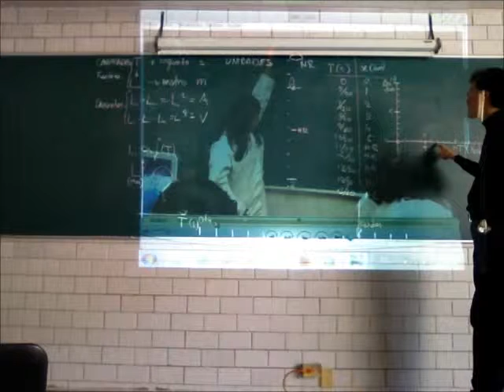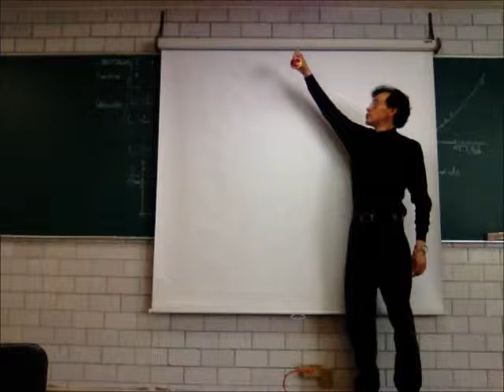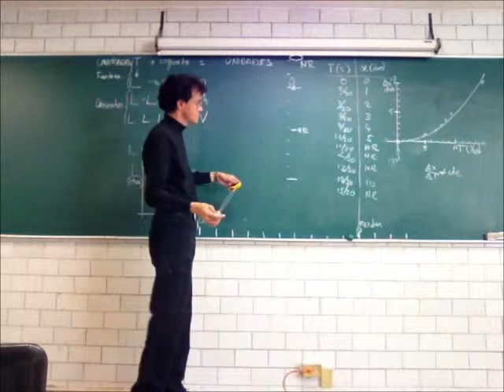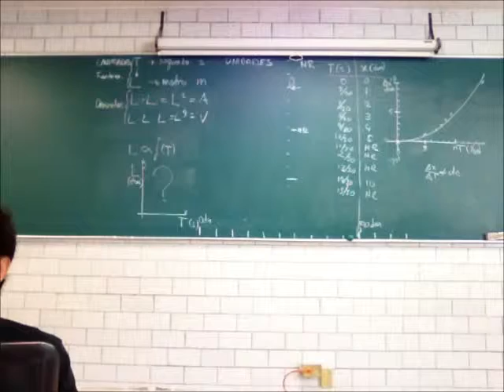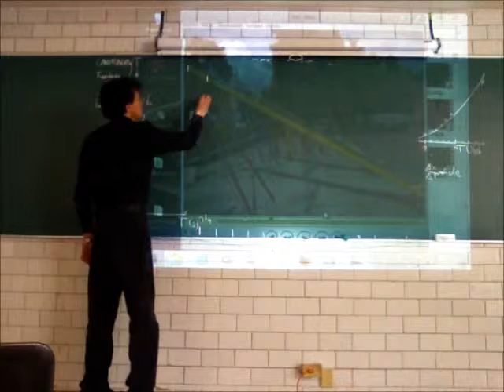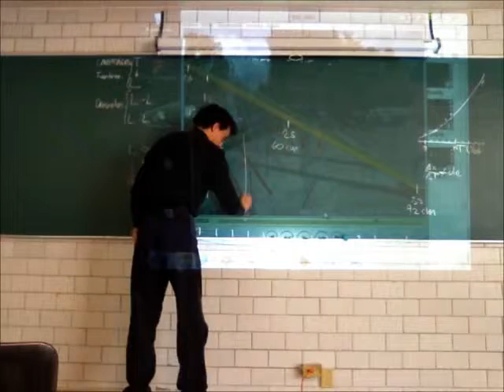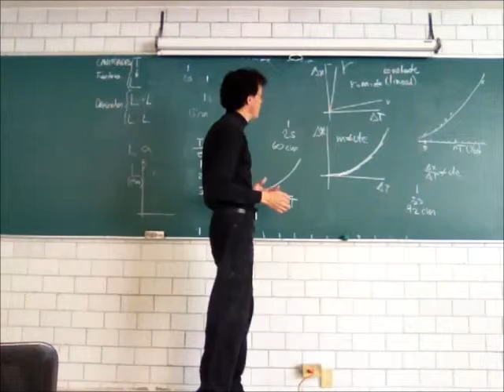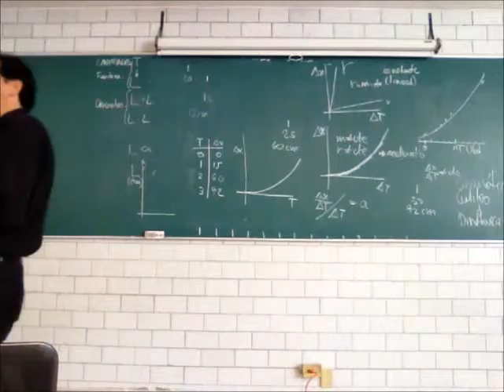Principios de Mecánica. Cinemática - 14-Invierno - Prof Raúl Alva 4/4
Cinemática
Cuarta parte de la 5a sesión del curso de Física Biológica, Trimestre 14-I, Universidad Autónoma Metropolitana, Unidad Iztapalapa, por el Dr Raúl Alva, 21 de enero de 2014